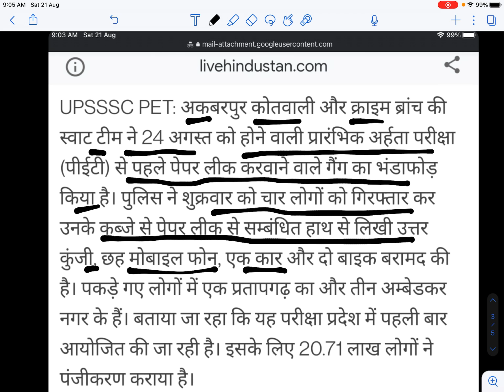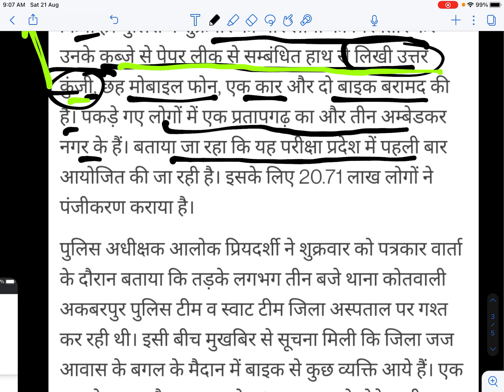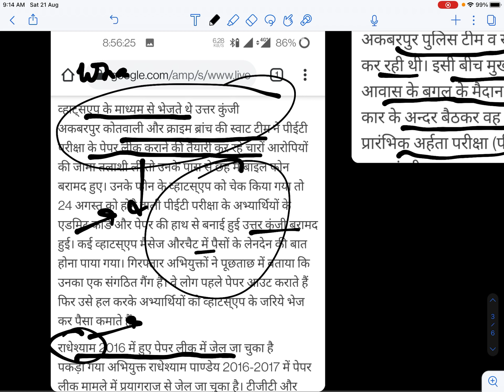Exam से पहले PET का Paper हुआ Leak ? || UPSSSC PET Paper Leak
UPSSSC PET Admit Card 2021 || PET Admit Card 2021

ABOUT Video -
upsssc pet
upsssccalendar
upsssc news
upsssc
upsssc pet
upsssc lekhpal
upsssc news today
upsssc exam
upsssc calendar
Upsssc exam
Upsssc je
Upsssc result
upsssscresult
upsssc
upsssc vacancy
upsssc pet
upsssc pet admit card 2021,how to download upsssc pet admit card 2021
upsssc pet admit card rojgar with ankit
upsssc pet admit card exampur
upsssc pet exam 2021
pet 2021 admit card